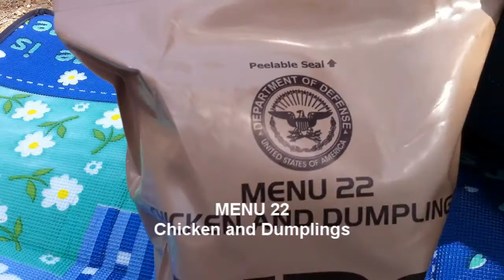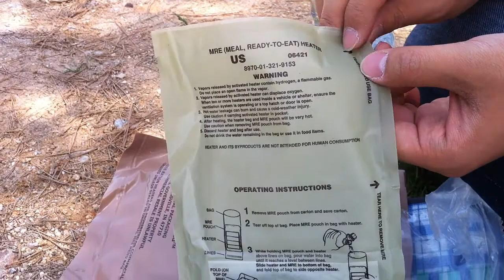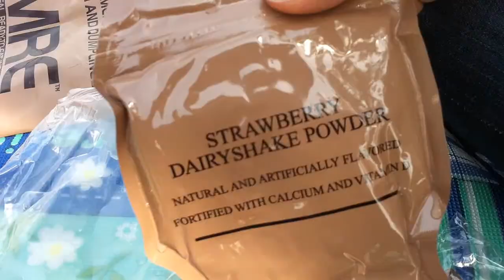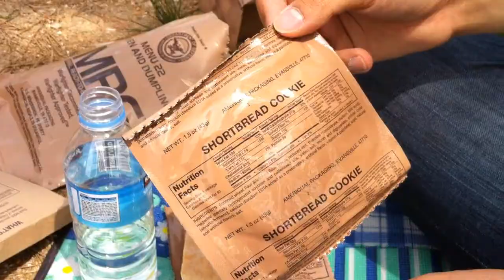Let's Eat MRE(Meal Ready to Eat)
US. MILITARY FOOD

MRE(Meal Ready to Eat)

Incheon INT Airport
rider!sEYEtv